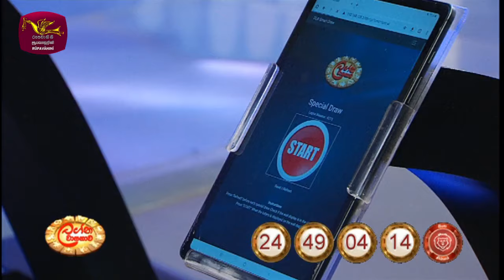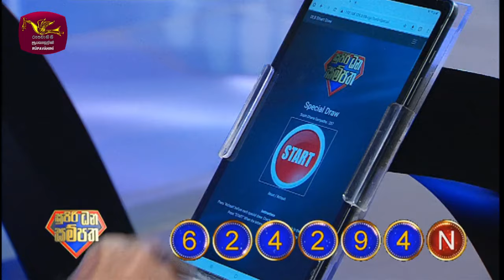2024-07-09 | DLB Lottery Show | Tamil